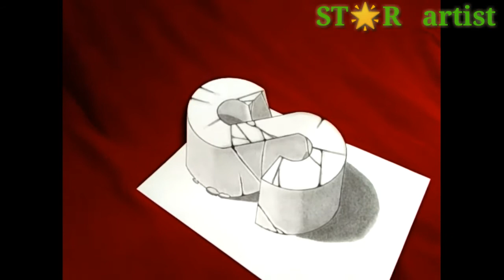3D latter S || How to draw 3D latter S || simple trick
How to draw 3D latter S,
Realistic 3d  latter S